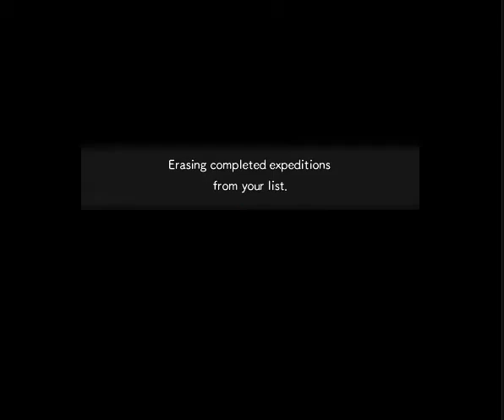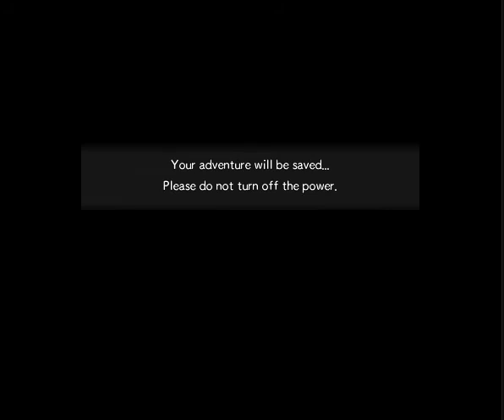Pokemon Super Mystery Dungeon(3DS)(U)(ABSTRAKT) - PT(Pt 3)(02-19-22)